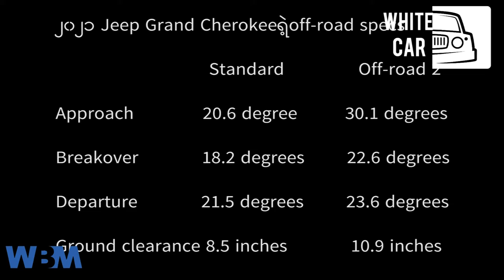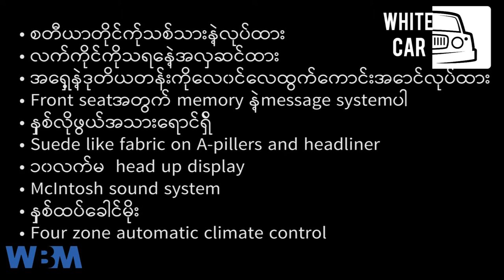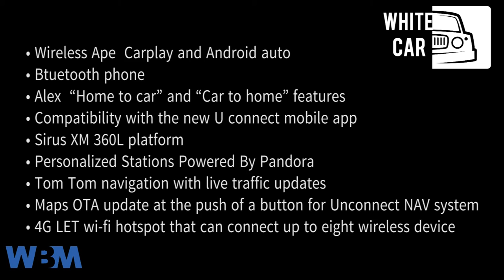Cherookee L2021 car review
အားလုံးဘဲမင်္ဂလာပါခင်ဗျာ။ကျနော်တို့ရဲ့White car အစီအစဉ်ကနေ ပြန်လည်ကြိုဆိုလိုက်ပါတယ်။ဒီတခေါက်တော့ မြန်မာ လူမျိုးတွေနဲ့ ရင်းနှီး ပြီးသားဖြစ်တဲ့ ဂျစ်ကားတစီးအကြောင်းမိတ်ဆက်ပေးမှာဖြစ်တယ်။ဒီကားကတော့2021 Jeep Grand Cherokee L ဖြစ်တယ်။အကြမ်းပတန်း စီးနိုင်တဲ့ ကားအမျိုးအစားဖြစ်ပြီးဇိမ်ခံကားအဖြစ်လည်းစီးလို့ရတဲ့ကားဖြစ်ပါတယ်။ဘာတွေ ထူးခြားလဲ ကျနော်နဲ့အတူကြည့်လိုက်ရအောင်.